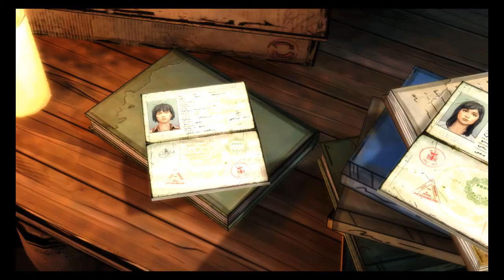The Walking Dead: Michonne (PC) - Episode 3: What We Deserve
00:00:00 Chapter 1 - Fun on the Shore
00:11:15 Chapter 2 - Unexpected Guests
00:16:30 Chapter 3 - Charred Memory
00:21:30 Chapter 4 - Dark Sacrifice
00:41:20 Chapter 5 - A Storm is Brewing
00:50:35 Chapter 6 - Hell Hath No Fury
01:00:30 Farewell